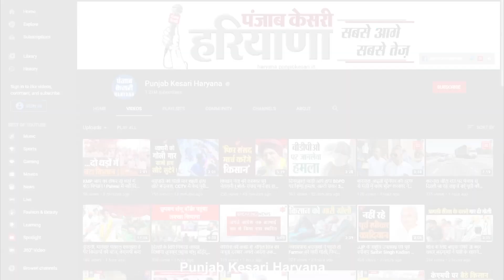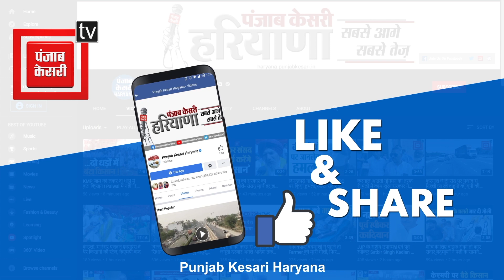भिवानी के लाल नलीन नरवाल का लेफ्टिनेंट बनने के बाद ग्रामीणों ने किया जोरदार स्वागत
तस्वीरें भिवानी की है जहां भिवानी के लाल नलीन नरवाल नौसेना में लेफ्टिनेंट बनकर अपने घर लौटे है...घर लौटने पर ग्रामीणों की और से उनका जोरदार स्वागत किया गया... इस दौरान नगर परिषद के चेयरमैन रणसिंह यादव ने भी कार्यक्रम में शिरकत की और नलीन नरवाल को अपना आर्शीवाद दिया... इस दौरान उन्होंने मीडिया से रूबरू होते हुए कहा कि नलीन ने लेफ्टिनेंट बनकर भिवानी जिला का नाम रोशन किया है और नलीन दूसरे बच्चों के लिए प्रेरणा बना है। आगे उन्होंने कहा कि हर बच्चा ऐसे आगे आए, हम हर बच्चे का ऐसे स्वागत व सम्मान करेंगे...